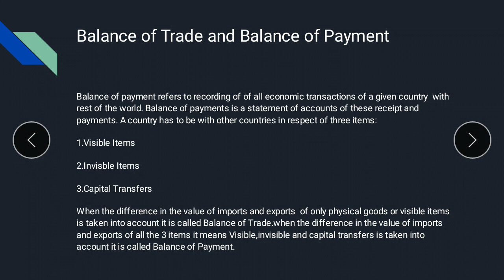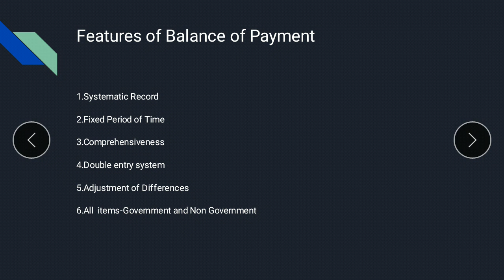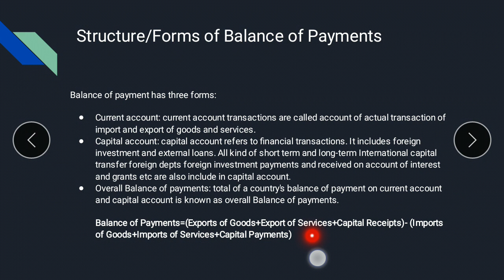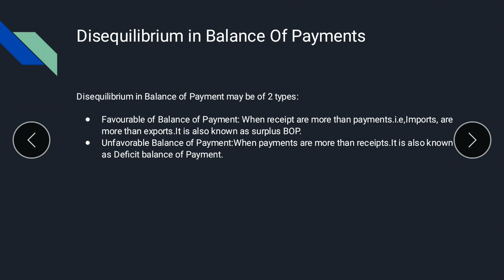Balance of Trade and Balance of Payment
Balance Of Trade,Balance of Payment,favourable balance of Payment, unfavourable balance of Payment,balanced balance of Payment,Difference between balance of Trade and Balance of Payment